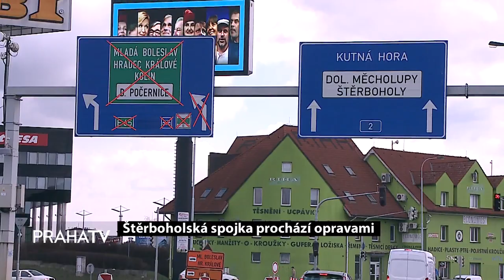Štěrboholská spojka prochází opravami (PRAHATV)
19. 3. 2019 Štěrboholská spojka se v jednom ze směrů uzavřela. V úseku směrem z centra totiž tento týden odstartovaly nutné opravy. Řidiči se musí připravit na dopravní komplikace. Práce by měly být hotové do konce letošního srpna.